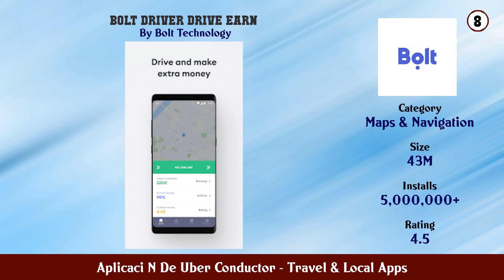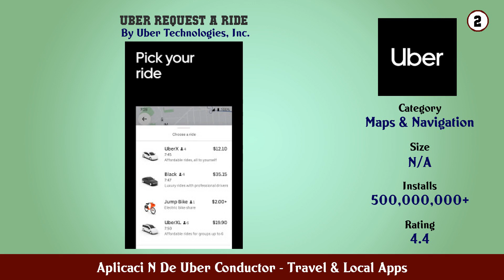Top 10 Aplicaci N De Uber Conductor Android Apps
In this video we have listed Top aplicaci n de uber conductor Android Apps. This video is for information and reference purpose only.